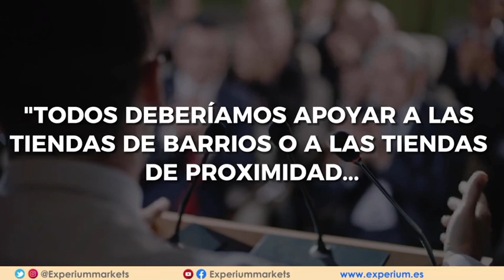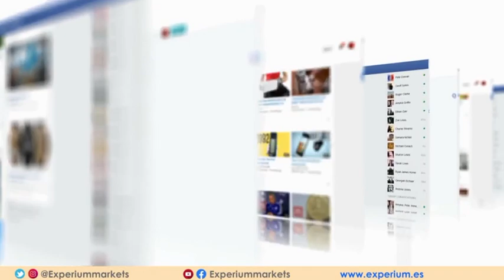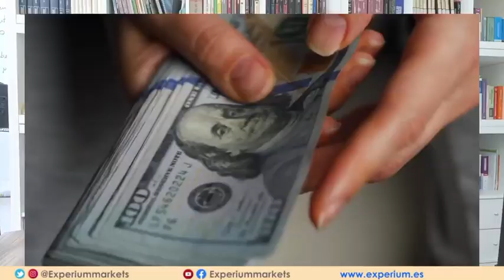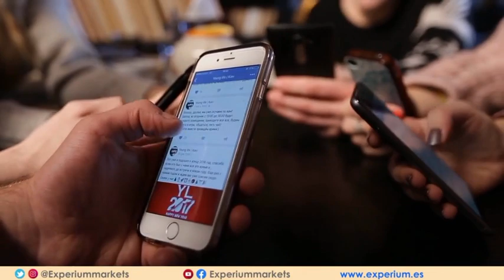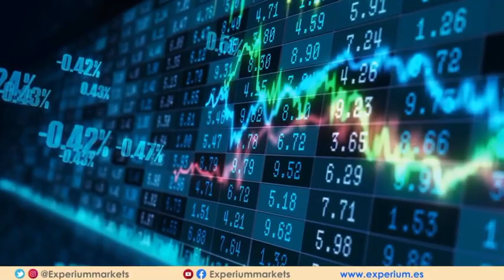COMO SE GANA MAS DINERO y Cuales son los EMPLEOS MEJOR PAGADOS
💥LOS MEJORES TRABAJOS en 2023.